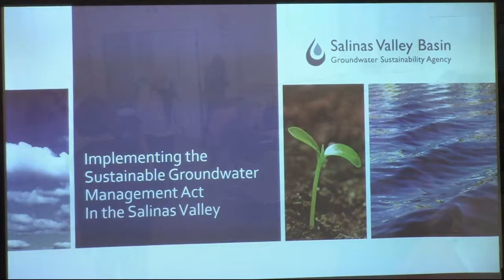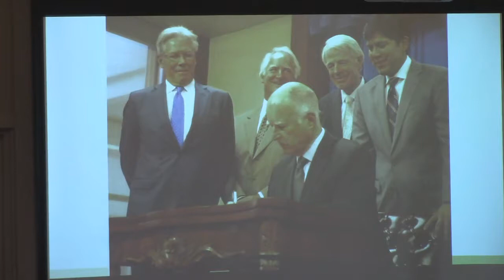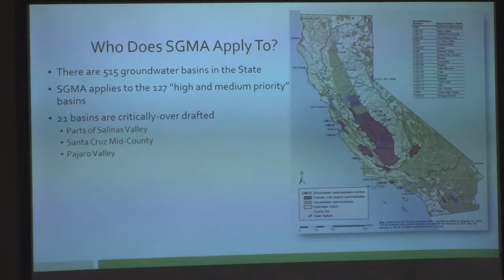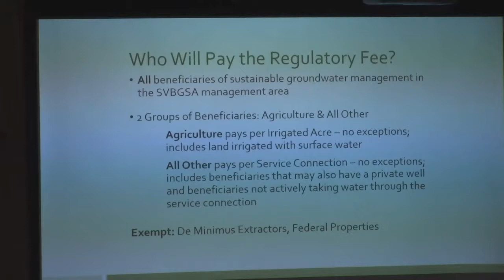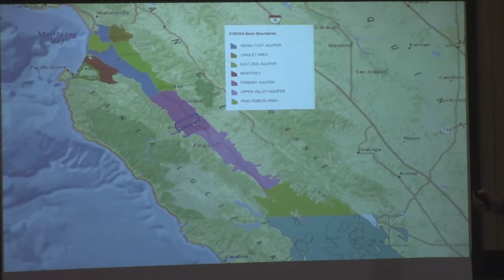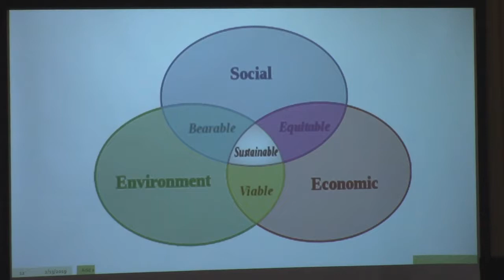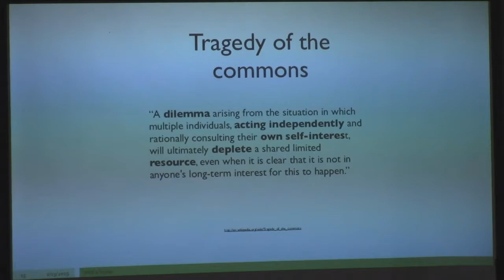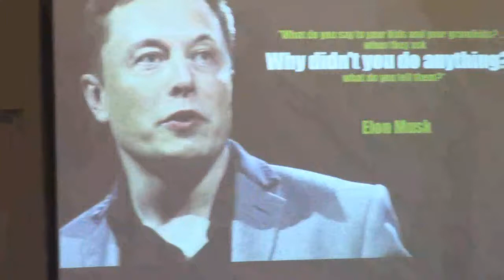Can Seawater Intrusion Be Reversed in the Salinas Valley?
In 2014 California passed the most sweeping legislation governing groundwater in the State’s history.  The Sustainable Groundwater Management  Act (SGMA) requires plans to bring critically overdrafted groundwater basins such as the Salinas Valley Groundwater Basin into sustainability.

Under the act, the Salinas Valley Basin Groundwater Sustainability Agency (SVBGSA) was formed.  It is governed by an 11 member Board of Directors with one agricultural representative from each of the four Valley sub-basins, City of Salinas, one other Salinas Valley city, the County, CPUC public regulated water utility, disadvantage communities, environmental community and public at large.  Janet Brennan represents the environmental community.  Members are generally recommended by their respective groups and in most cases appointed by the Board of Supervisors.

Gary Petersen, General Manager of the SVBGSA, will be the main speaker, with comments by Janet Brennan. He will address basic requirements of SGMA, complexities of the Salinas Valley Groundwater Basin and progress to-date to meet the Act’s requirements.

Gary works with a variety of groundwater users through-out the 106-mile long basin to implement SGMA.  He believes that achieving groundwater sustainability is possible and that success is dependent upon building trust and transparency through the use of legitimate processes that are fair and inclusive.  Gary also believes that adopting many changes, including new technology and new thinking, will be required.

Unitarian Universalist Church of the Monterey Peninsula
Carmel, CA